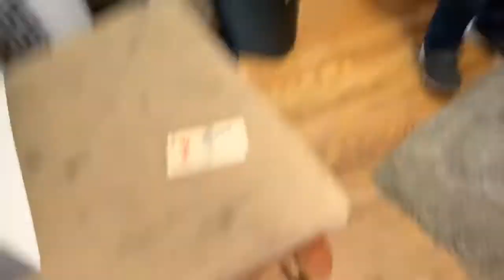We Surprised Him With This !!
What’s up guys!! :) Happy Sunday! Lights are off where I live so I came to a different town to upload haha I hope we made you laugh guys ! Also if you want to win free black pods check this out ! 🚨 Hope you all have a blessed Sunday :)

Follow me yea ?

••I recorded on my IPhone XR••

Song : I’m A Believer

Artist : The Monkees